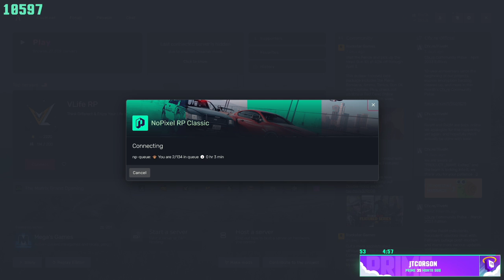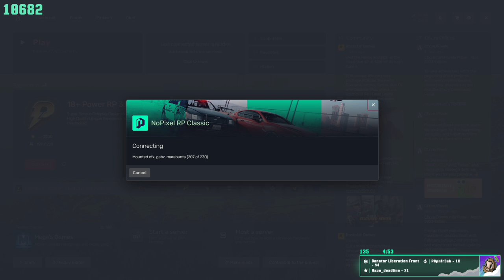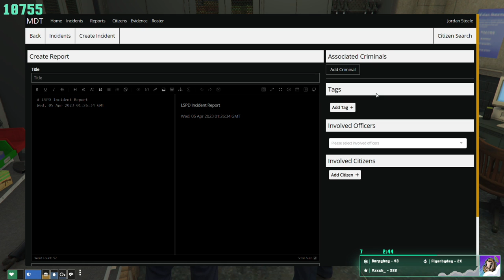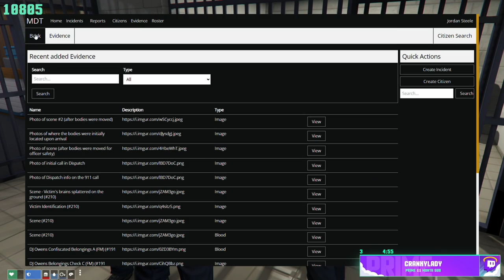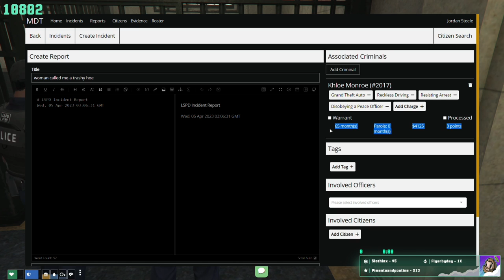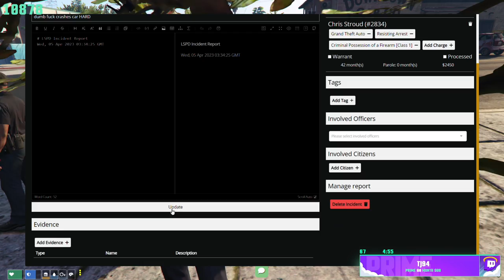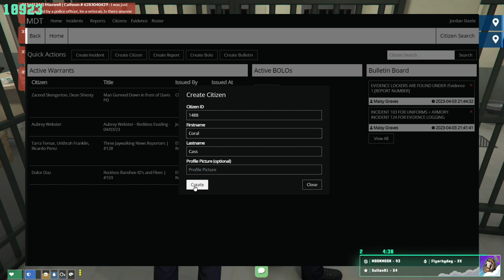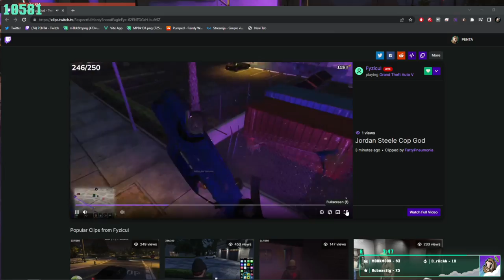Jordan Steele Awakens | NoPixel 2.0 Classic | 4/4/23